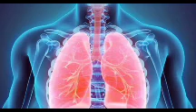What happens to your body after you apply Nail Polish😓😓😓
தொடர்ந்து Nail polish பயன்படுத்துவதால் ஏற்படும் பாதிப்புகளும்,இயற்கை சார்ந்த மருதாணியை பயன்படுத்துவதால் ஏற்படும் நன்மைகளும்.